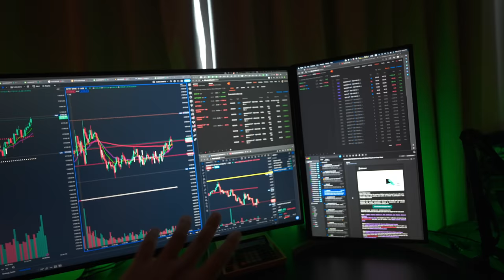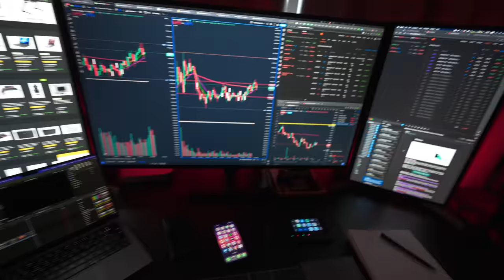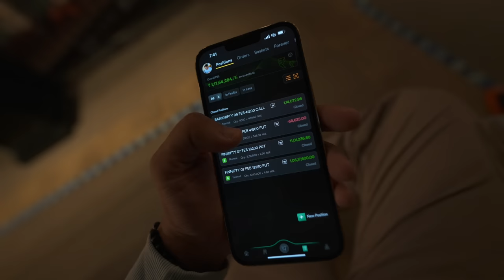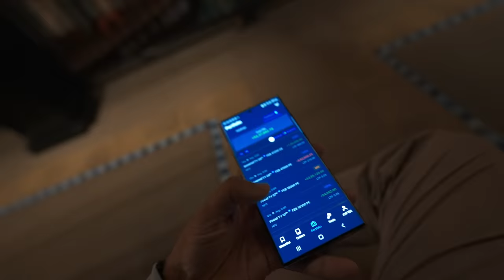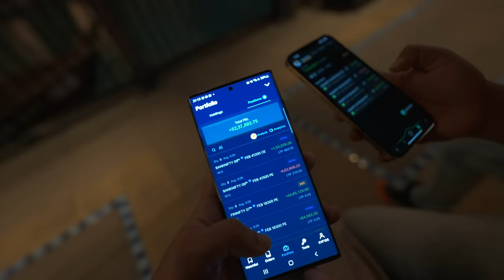₹1.7 CRORES PROFIT FROM OPTION BUYING 🧿 HIGHEST PROFIT IN A DAY 🔥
APPLE M2 PRO MAC MINI
LG 43 INCH 4K IPS Monitor
LG 32 INCH 4K IPS Monitor
LG 27 INCH 4K IPS Monitor

Filmed with -
🔺 Editing Computer
🔺 Secret Camera
🔺 Action Camera